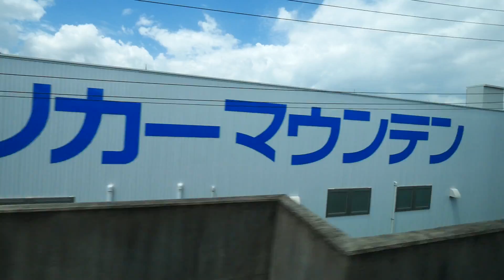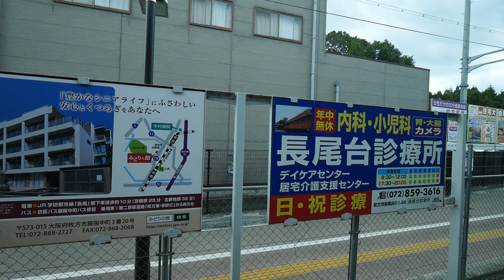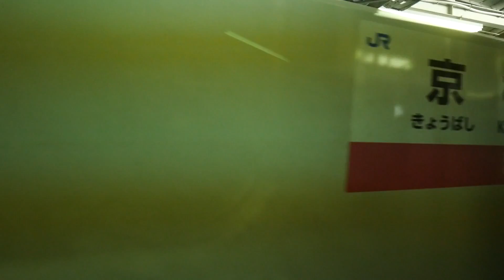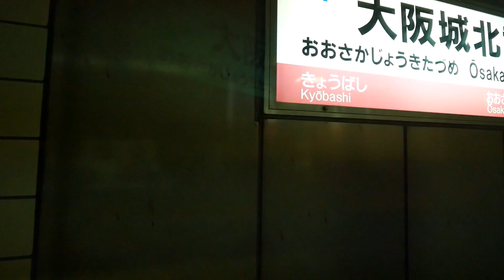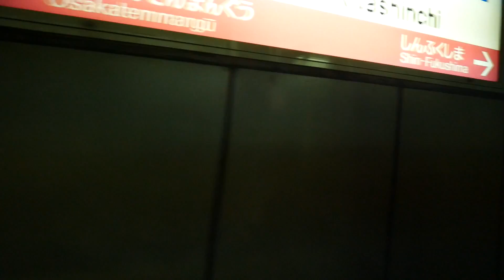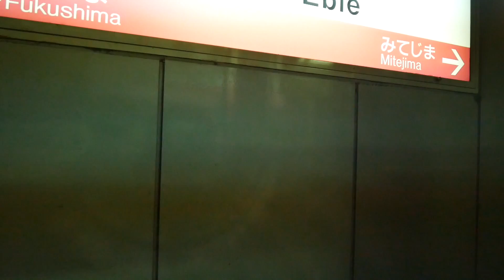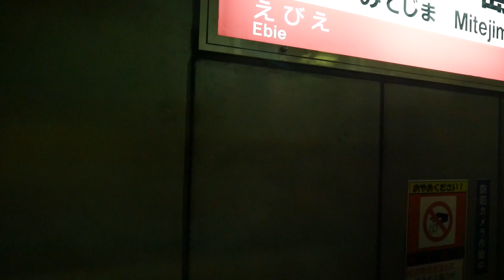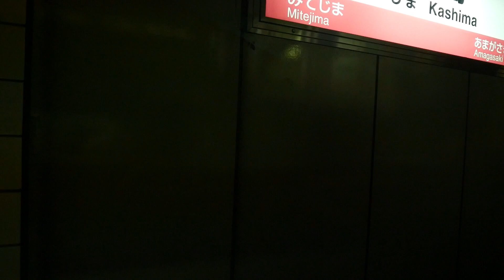JR西日本 学研都市線(片町線)・東西線経由 快速 （207系運行） 超広角車窓 進行左側 木津～塚口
主な停車駅
西木津（0:02:16）
祝園（0:05:34）
下狛（0:08:37）
ＪＲ三山木（0:11:10）
同志社前（0:17:25）
京田辺（0:20:16）
大住（0:23:40）
松井山手（0:26:53）
長尾（0:30:20）
河内磐船（0:35:27）
星田（0:38:05）
四条畷（0:42:04）
住道（0:45:43）
放出（0:51:40）
京橋（0:55:25）
大阪城北詰（1:00:34）
大阪天満宮（1:02:46）
北新地（1:05:07）
新福島（1:07:16）
海老江（1:09:05）
御幣島（1:12:34）
加島（1:14:28）
尼崎（1:18:36）
塚口（1:25:02）
2018年 8月12日撮影
35mm換算16mm相当の超広角レンズでの撮影です。
撮影機材：Panasonic DMC-G7 + H-E08018 + TM-2X
編集ソフト：TMPGEnc Mastering Works 6（NVENC使用）